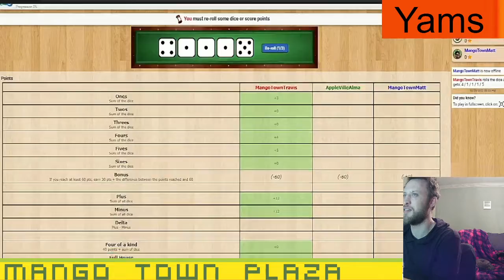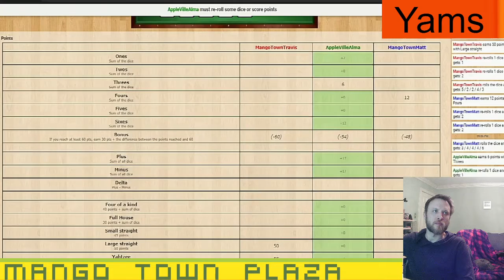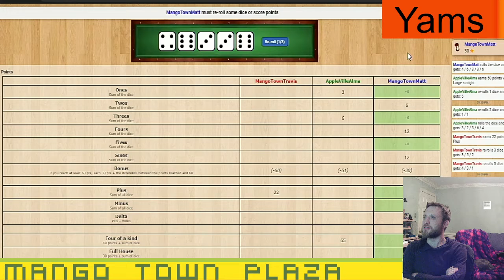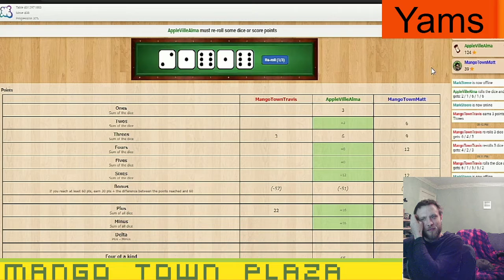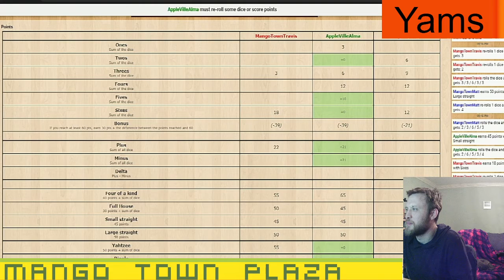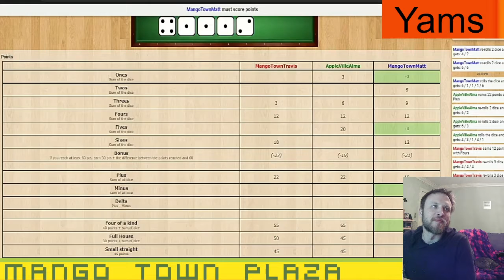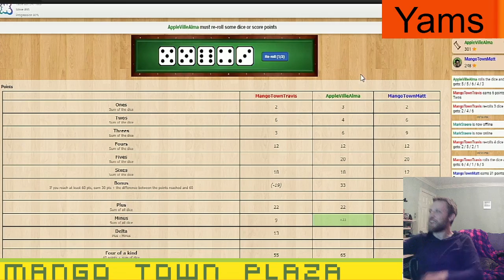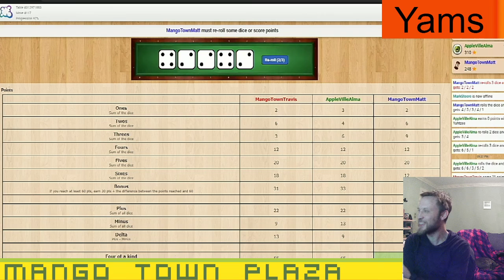Yams - Ep. 4 - Board Games Ep. 1097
Yams Episode 4

MangoTownTravis
MangoTownMatt
ApplevilleAlma